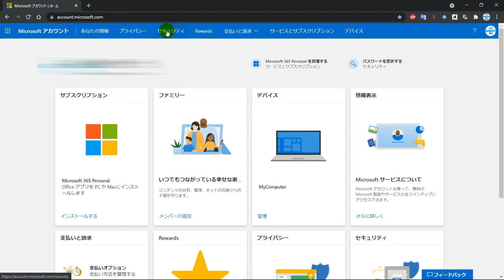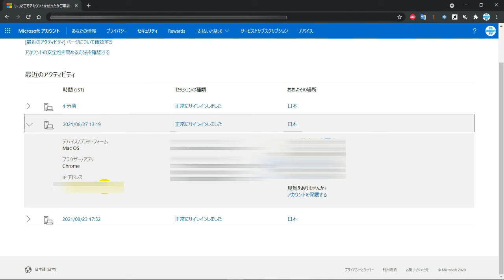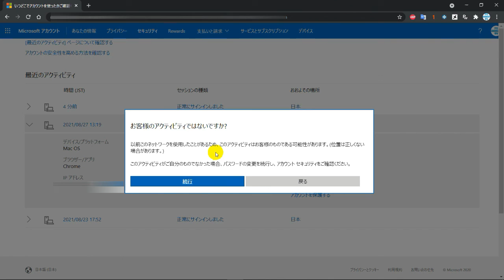気になる場合は今すぐチェックしよう！Microsoftアカウントの不正ログインがないかチェックする方法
この動画では、Microsoftアカウントの不正ログインがないかチェックする方法を解説しています。